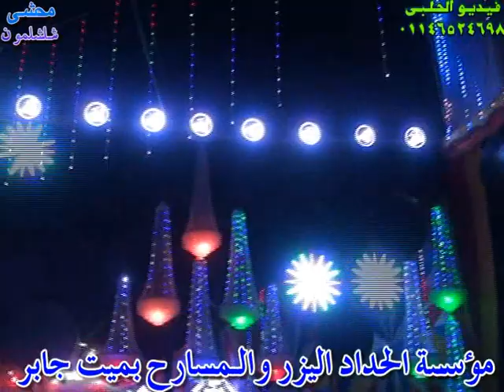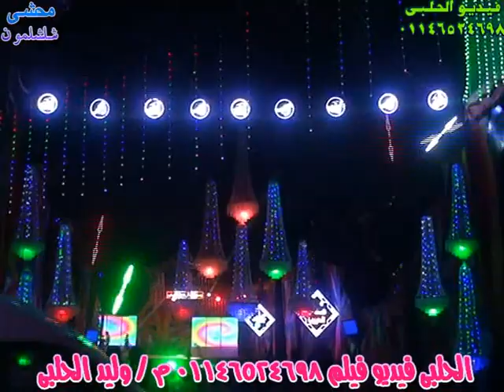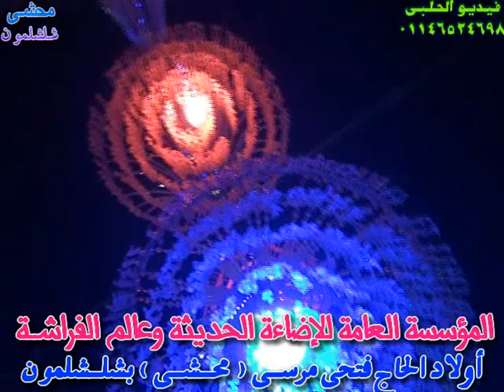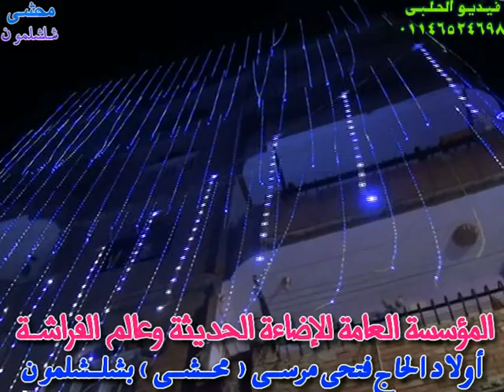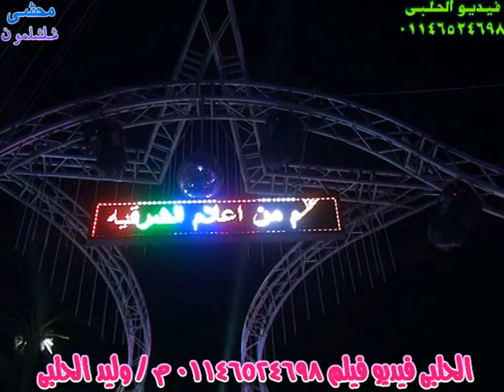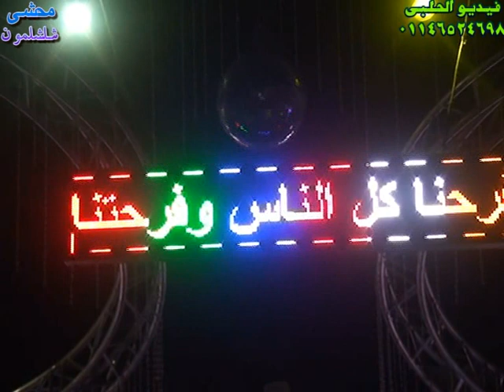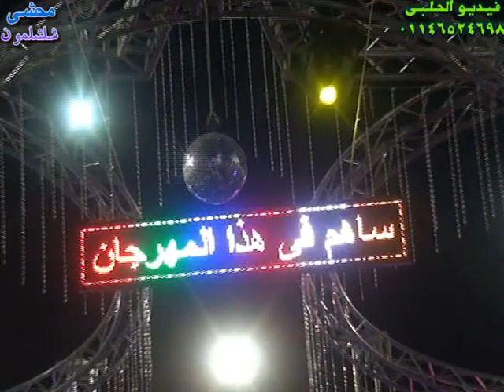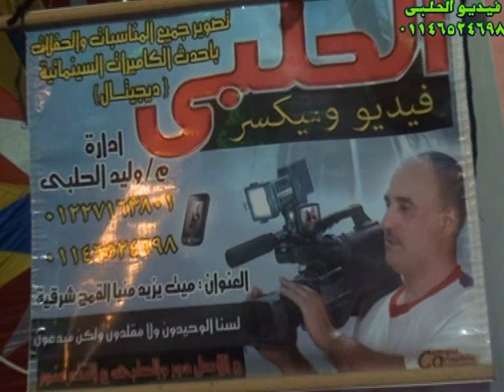فيديو الحلبى م / وليد الحلبى 01146524698 الإضاءة الحديثة محشى بشلشلمون